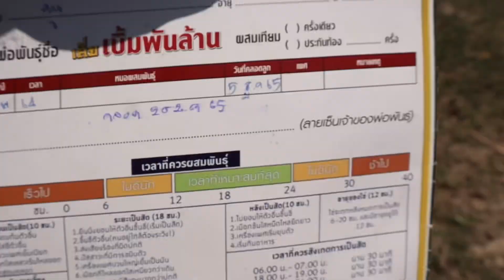เปิดราคา 4 แม่ ลูกชายเบิ้มพันล้าน 098-7764229 ลุงน้อย บ้านดงหลวง ต.วังผาง อ.เวียงหนองล่อง จ. ลำพูน